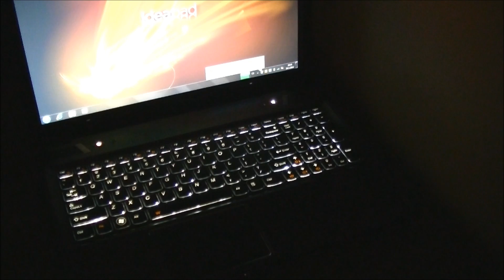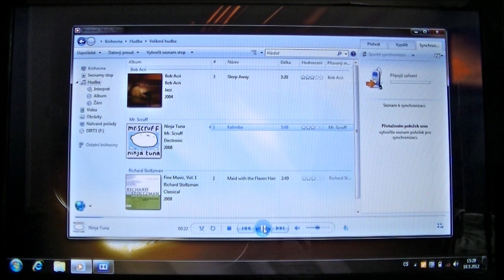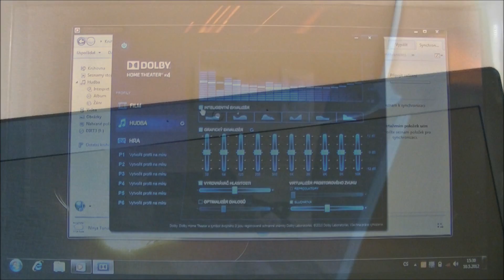Lenovo IdeaPad Y580 (Lenovo Blog Cz)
Predstavenie nového multimediálneho a herného IdeaPadu Y580.